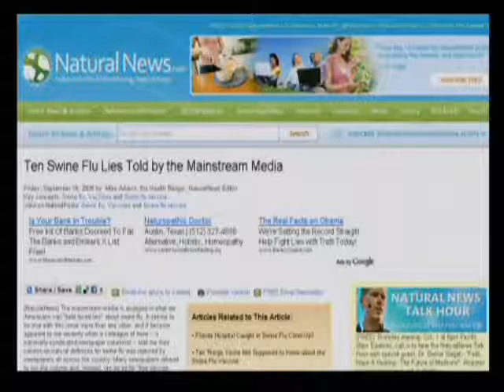The Alex Jones Show 9 28 2009 Pt 7